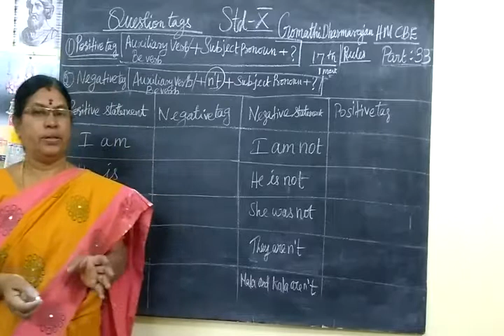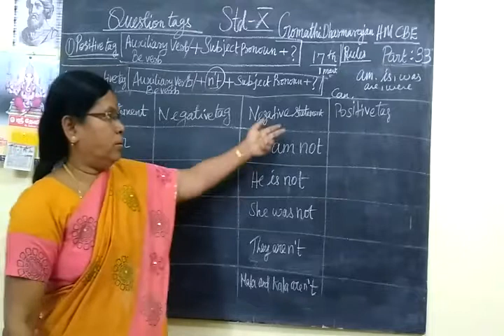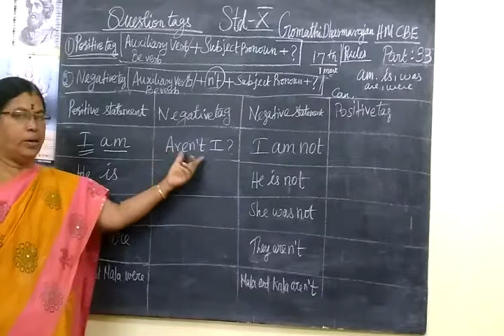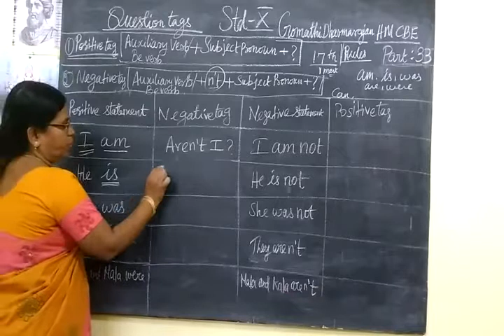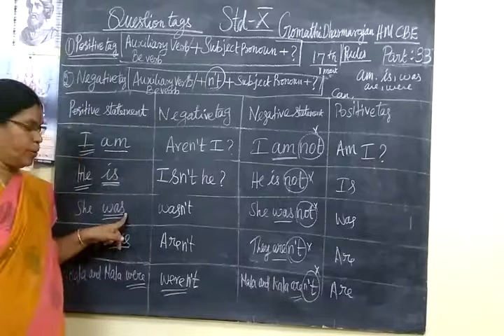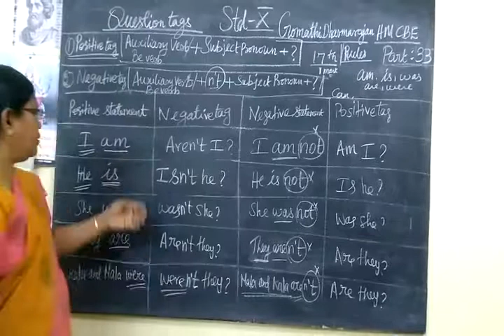10th English Question tag grammar| @Gomathidharmarajan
10th English Question tag grammar|  @Gomathidharmarajan